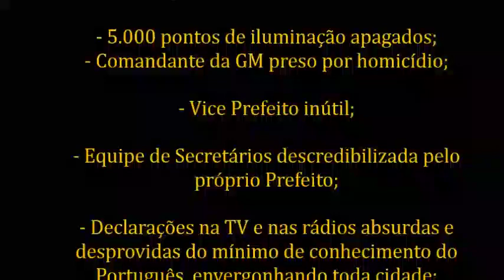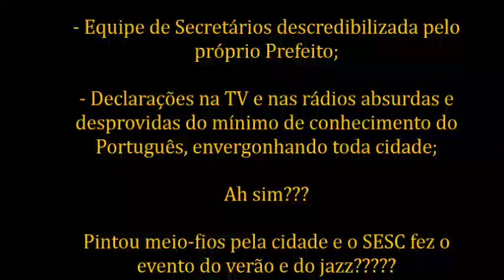RIO DAS OSTRAS/RJ. Prestar contas do que? - Saúde precária; - UPA fechada; - Nenhuma obra; - Alun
Prestar contas do que?

- Saúde precária;
- UPA fechada;
- Nenhuma obra;

- Alunos sem uniforme e não podendo repetir a
merenda;

- IPTU sem qq redução;
- CIP (iluminação) reduziu 10 CENTAVOS;
- Nenhuma licitação, só contratos emergenciais
direcionados;

- Aterro Sanitário INTERDITADO pelo INEA;
- Filha e filho aprovados em concurso público
fraudado;

- Obra em área privada com dinheiro público
(Mariléia);

- Plantio de grama e palmeiras no local que
será duplicado ( RJ 106 - RO/Macaé);

- 5.000 pontos de iluminação apagados;

- Comandante da GM preso por homicídio;

- Vice Prefeito inútil;

- Equipe de Secretários descredibilizada pelo
próprio Prefeito;

- Declarações na TV e nas rádios absurdas e
desprovidas do mínimo de conhecimento do
Português, envergonhando toda cidade;

Ah sim???

Pintou meio-fios pela cidade e o SESC fez o
evento do verão e do jazz?

Vejam agora as MENTIRAS de campanha...

Marco Paiva
Cidadão Riostrense.